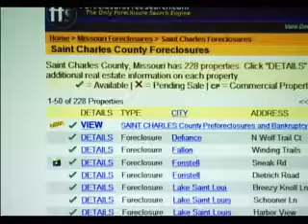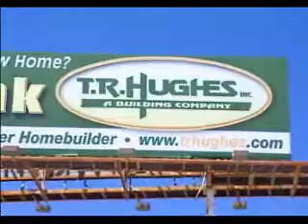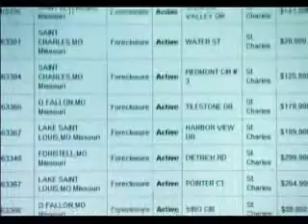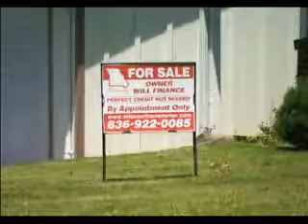Facing the Mortgage Crisis | KETC | St. Charles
From KETC, Living St. Louis Producer Patrick Murphy visits the St. Charles community, which was until recently, a boom area for building and selling houses. Now, St. Charles is experiencing a rising number of foreclosures—leaving hundreds of new homes vacant. Murphy speaks with Developer Tom Hughes and County Executive Steve Ehlmann about the ripple effect that the mortgage crisis is causing throughout the area, and how the elements of this ripple effect are becoming a detriment to the home developing industry. This segment is part of KETC's community engagement initiative Facing the Mortgage Crisis.